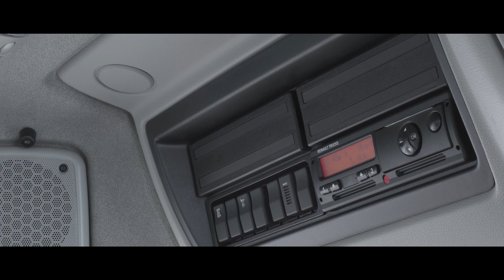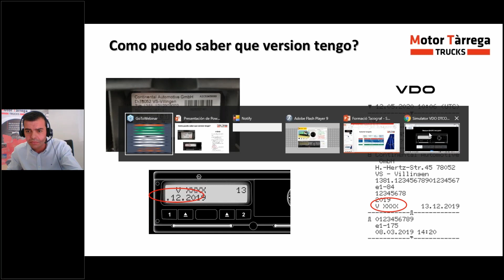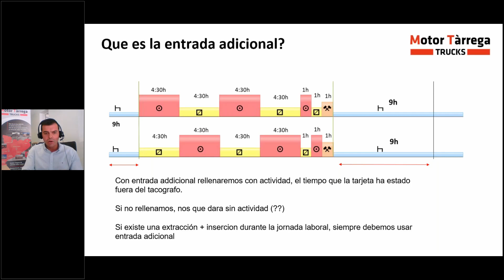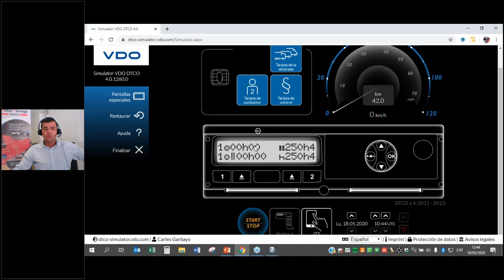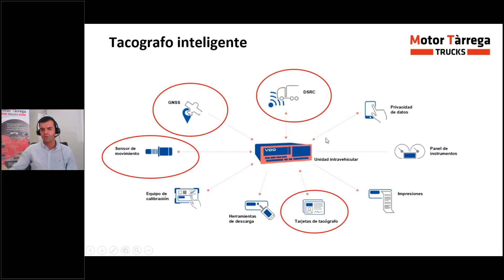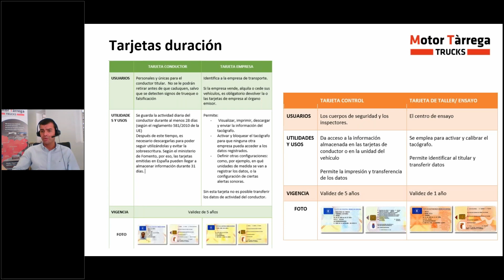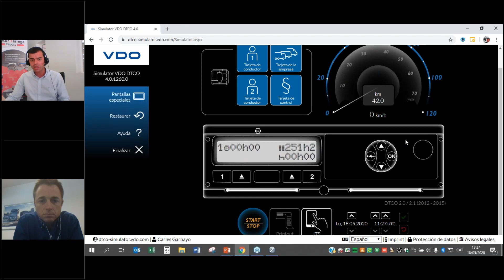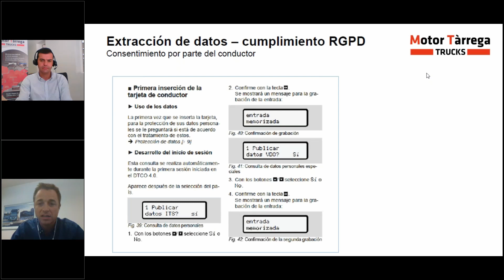Webinar Tacógrafo Digital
¿Alguna vez te has preguntado cómo funciona el nuevo tacógrafo digital, qué ventajas tiene, qué información legislativa debes saber para utilizarlo o cuál es su normativa de descansos?
En este webinar Motor Tàrrega responde a estas y otras preguntas referentes al tacógrafo digital.